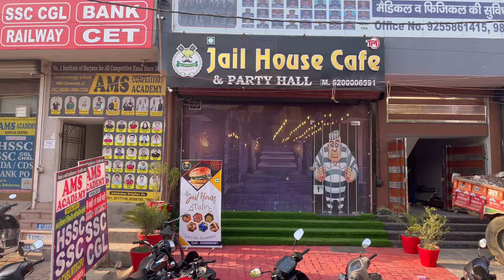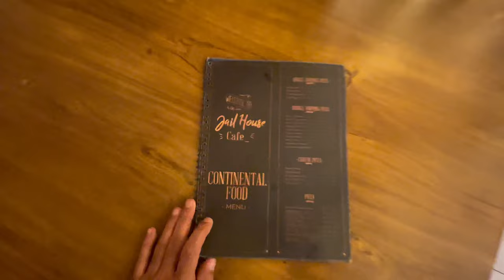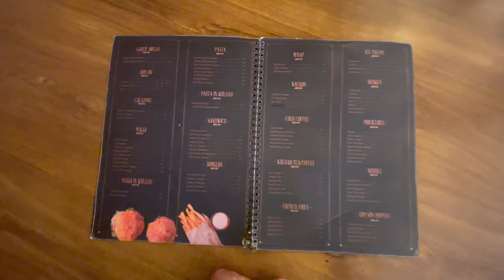Jail House Cafe - Model Town, Rohtak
This place is Jail House Cafe near Tikona Park in Model Town , Rohtak. It opens at 9:30 am and closes at 10:30 pm.